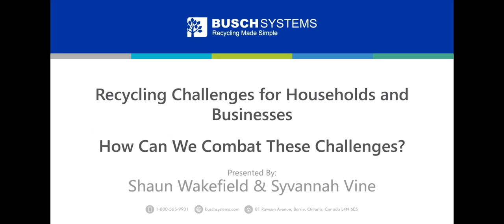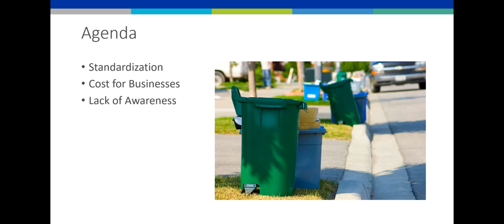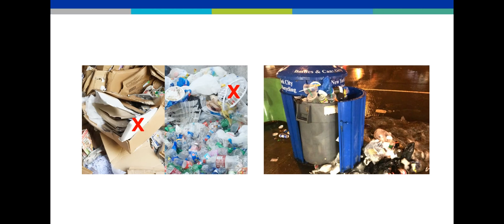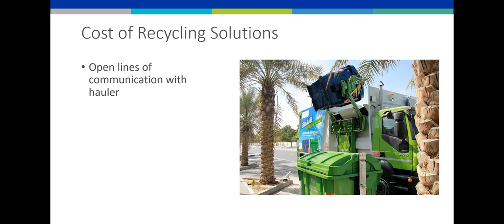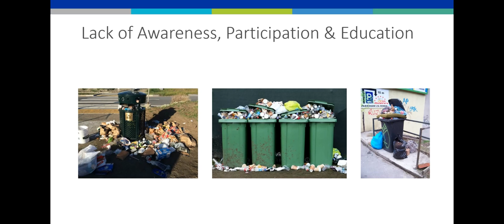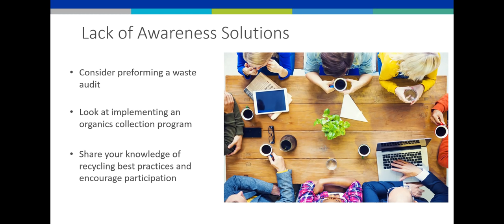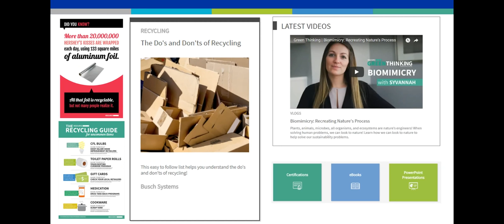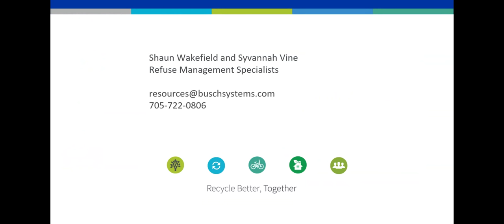Webinar | Challenges in an Ever-Changing Recycling Industry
In this webinar, we explore why recycling can be so challenging for homeowners and local businesses. We also look at some of the ways you can combat these setbacks and make recycling more straightforward for everyone!

Additionally, we explore some practical and proven solutions for implementing waste minimization strategies to reach your sustainability goals.